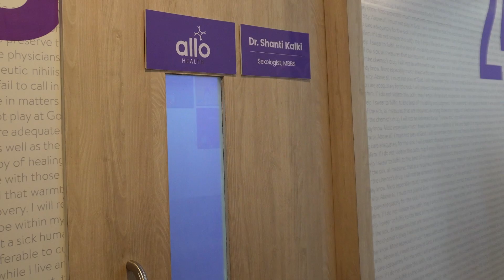What Happens At A Sexual Health Clinic? | NEED to Watch Before Visiting Allo Sexual Health Clinic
There are lots of ideas in people's minds about what happens at a sexual health clinic- well this video is the truth.

@allohealth sexual health clinics are just like any other clinic you would go to for any health concern- they are specilised clinics specifically for your sexual health and sex problems.

The expert at a sexual health clinic is a sexologist- trained to cure and treat sex related problems like Erectile Dysfunction, Premature Ejaculation, STIs / STDs, Vaginismus, Relationship Issues and others.

We understand that sexual health and sex problems are an extremely private matter and are thus committed to ensuring a 100% private and safe experience during all your consultations and treatments with Allo Health.

You can find an Allo Sexual Health clinic Near you
Pro tip: Pay a clinic visit slot @ 0 cost and avoid any waiting time at the clinic.